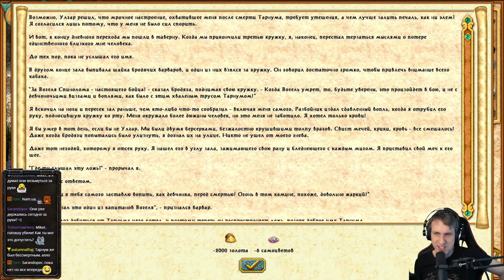Короткая версия стрима HoMM IV (Чемпион) 12 часть